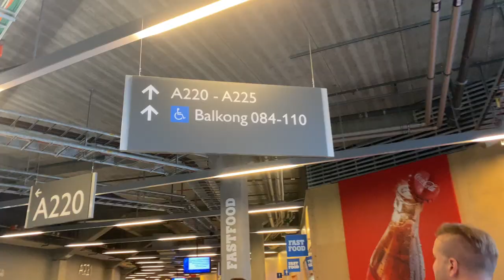Inside Tele2 Arena: Djurgardens 1-4 AIK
Derby game, home ground advantage.The crowd on our side (Djurgardens).The atmosphere was just amazing, it was unfortunate the team did not get the results they wanted as they lost 4-1 ,Radetinac with the only goal for Djurgardens.

Timestamps:
0:00 - Intro to my vlog
1:30 - Walking the stadium: Tele2 Arena
1:40 - Showing of the fans in the stadium
4:01 - Kick-off
4:06 - Fire works
4:31 - AIK scores first goal
5:43 - Djurgardens scores, 1-1
6:03 - Half-time presentation
6:36 - AIK leading, 2-1
7:13 - AIK scores again, 3-1

Enjoy more content and get exclusive perks ,click here to find out more: